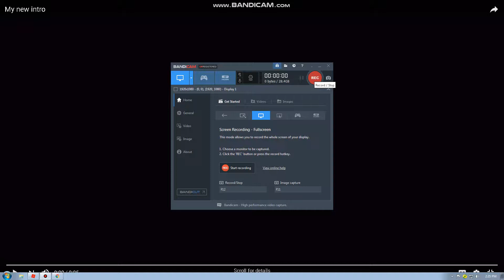where to find the golden vent in parkour